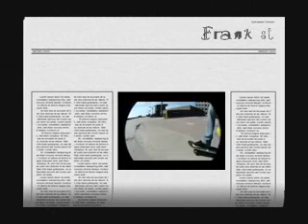Hot New Haven Francis Skater-Session ShredCT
Boy's comming for you children.